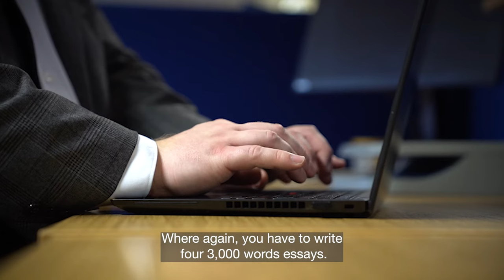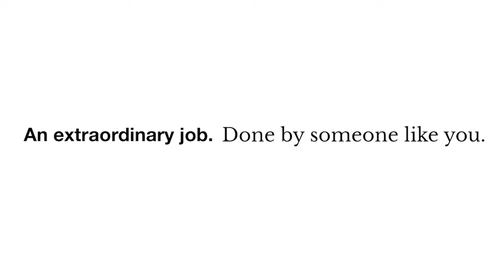Train to be a probation officer: Will's story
An extraordinary Job. Done by someone like you. Apply now